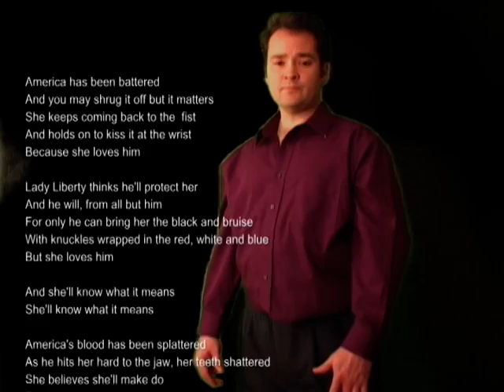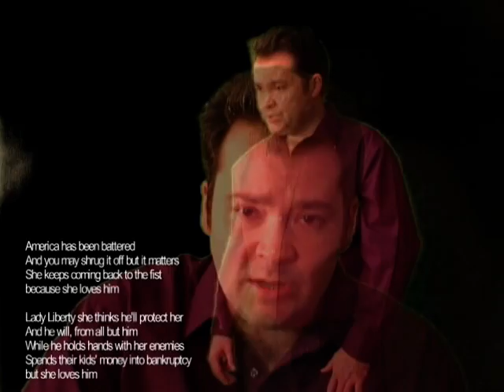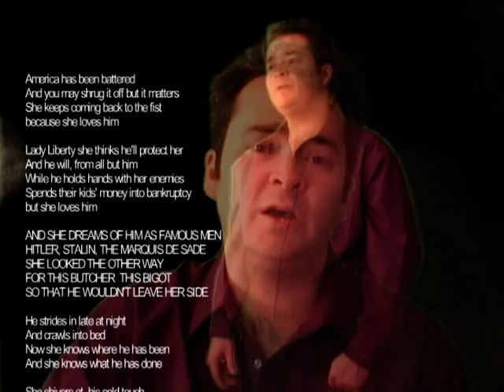Bushwacked The Legacy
Dealing with the Legacy of George Bush and the wrong right-wing that has battered Lady Liberty but now there is HOPE WITH CHANGE WE CAN COUNT ON